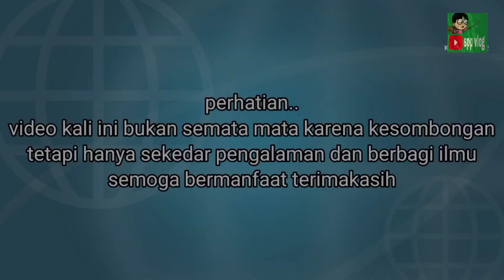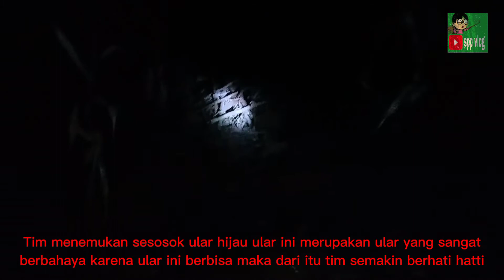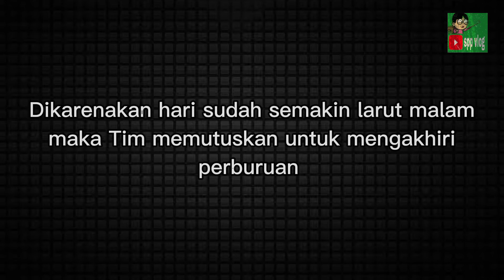berburu burung puyuh di malam hari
SPP vlog pada kesempatan kali ini akan berburu burung puyuh yang dilakukan pada malam hari dan cara ini memang efektif dan mudah dalam menangkap burung puyuh yang dilakukan pada malam hari dan sangat mudah